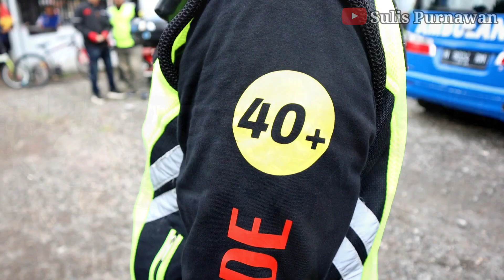Ke Pemandian Air Panas Terbesar Di Dieng Bareng Baderhood Kendal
Saya mohon dukungannya dgn berbelanja aneka barang di shopee melalui link dibawah ini, saya ucapkan banyak terimakasih 🙏 :